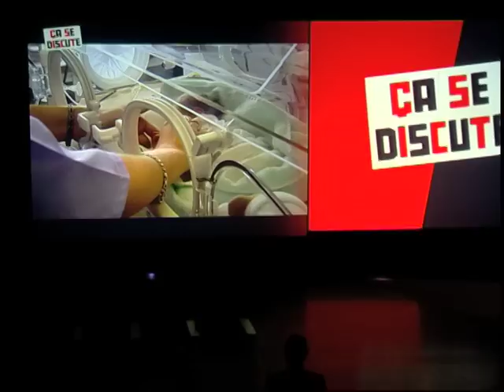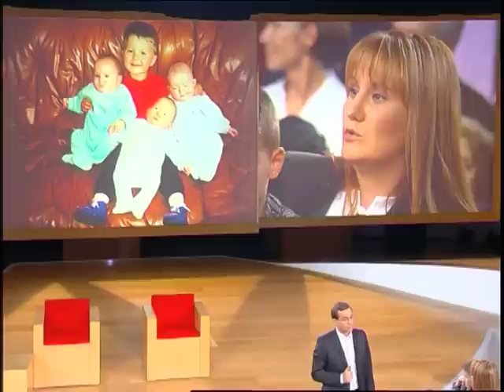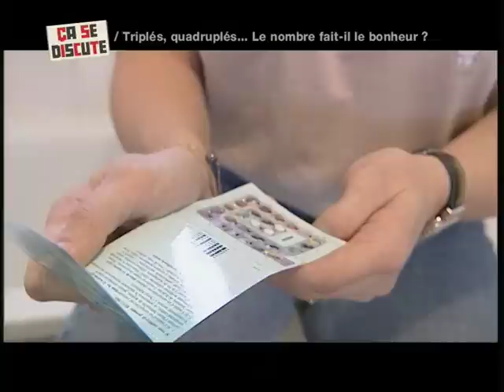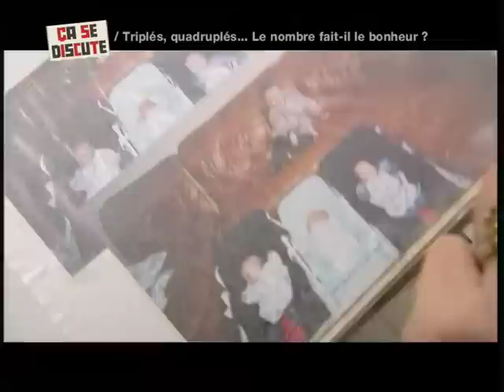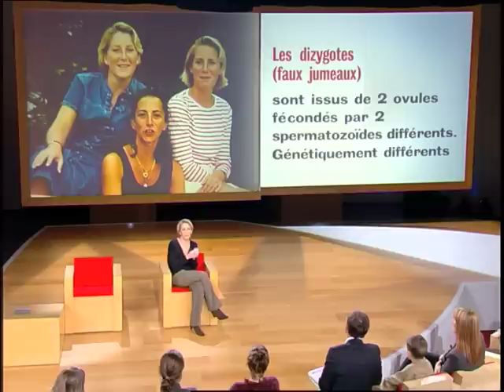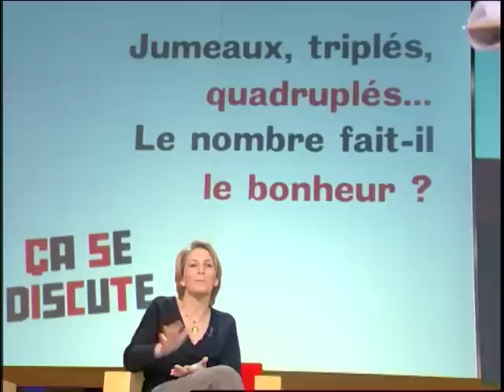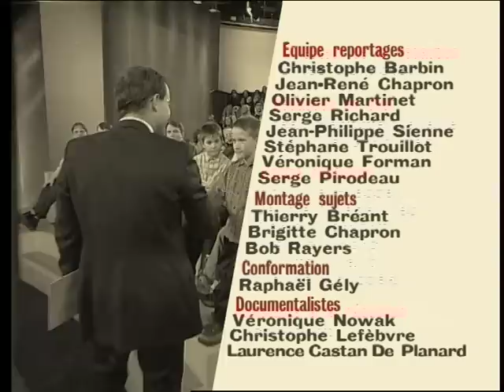Jumeaux, triplés, quadruplés : le nombre fait-il le bonheur ? - Ça se discute